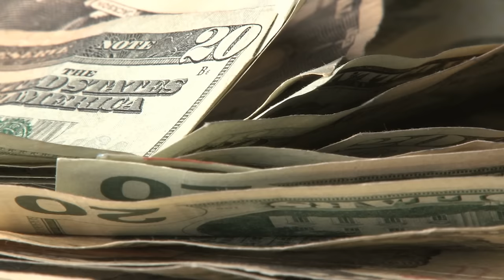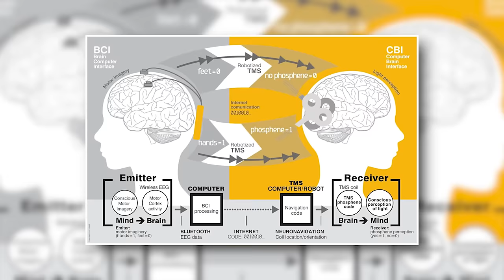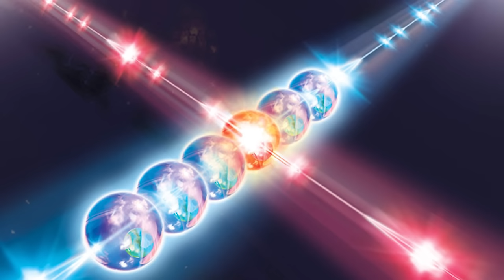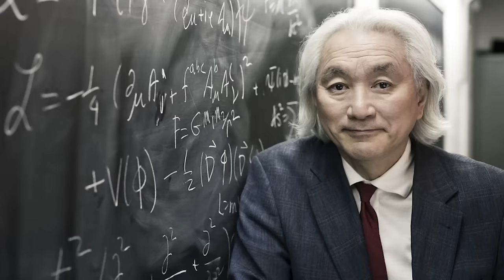10 Things We'll LIVE TO SEE In The FUTURE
Welcome to Top10Archive! Every year we live, it seems like we experience something new and unbelievable. We can only imagine what the latter prat of our existence will witness, but these 10 discoveries and events are likely to be among the Top 10 mind boggling things we will live to see.

10. The Sinking of Bangkok
9. More Affordable Space Travel
8. Telepathic Communications
7. Stem Cell Pharmacies
6. Aging Healthier
5. Cyber, Augmented, and Advanced Automated Warfare
4. Mass Produced Flying Cars
3. Teleportation of Complex Molecules
2. Merging Man and Machine
1. Planetary Colonization